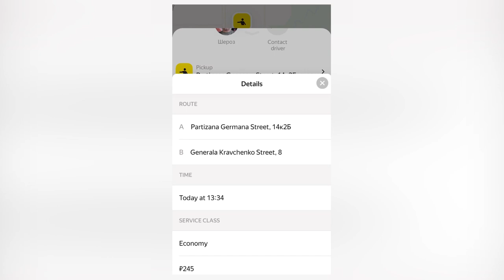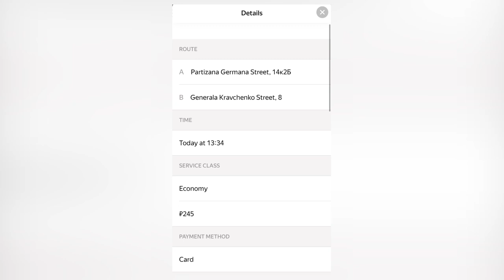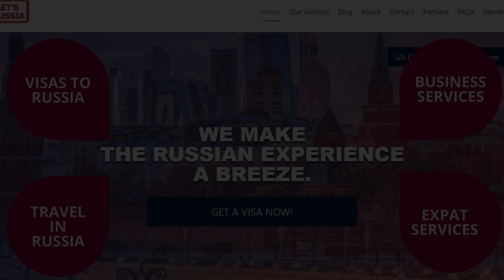Economy Taxi in Russia - What to expect from Yandex Taxi | Budget-Friendly Way to Get Around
Looking for an affordable, reliable, and convenient taxi service in Russia? Look no further than Yandex Taxi: Economy – a ride-hailing platform with rates that won't break the bank. In this video, we explore Yandex Taxi: Economy, and how its budget-friendly pricing makes it an excellent option for tourists and locals alike. Be careful, it may not meet your expectations though.

Moreover, we'll offer some practical tips for traveling in Russia with Yandex Taxi: Economy, including suggestions on booking in advance, tracking your ride, and how to communicate with the drivers.

Whether you are visiting Russia or a resident looking for a taxi service that won't put a hole in your wallet, this video can help you save money and get around quickly & maybe not so comfortably in Russia. Join us as we discover what Yandex Taxi: Economy has to offer.